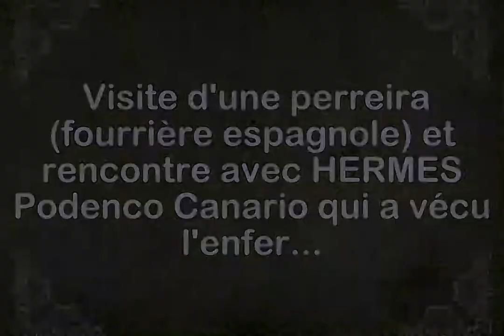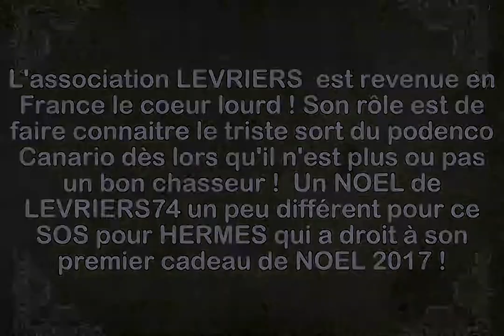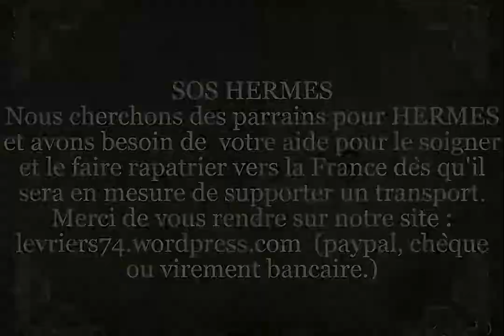HERMES LE PODENCO CANARIO MARTYR de L ILE DE TENERIFFE (décembre 2017)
L association LEVRIERS74 a le rôle de faire connaitre la maltraitance que connait le Podenco Canario sur les Iles Canaries dès lors qu'il n'est pas ou plus bon chasseur.  Merci de partager ce témoignage douloureux et pénible mais ces actes de barbaries ne doivent pas être tolérés. Merci de votre soutien contre ces horreurs.